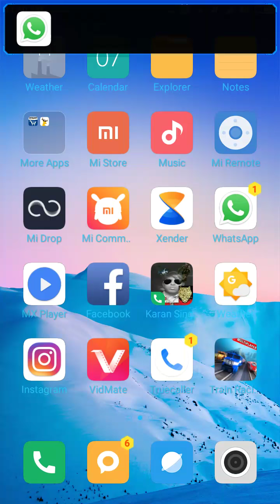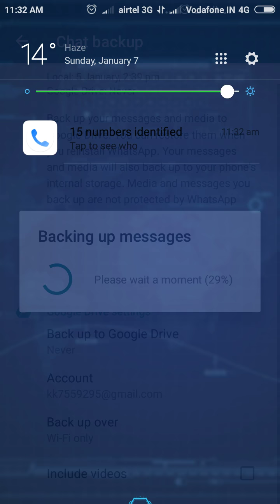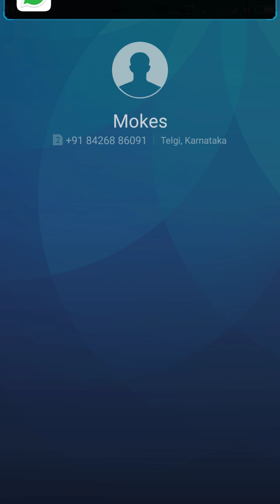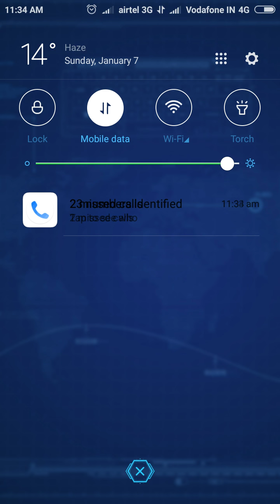How to backup and restore whatsapp chat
Whatsapp chat backup kare: Dosto, hum sabhi aaj apne smartphone par whatsapp jarur use karte hai. ... Inn do function ke madat se hum apne whatsapp messenger ke saare chat messages ka backup rakh sakte hai. ... To chaliye, hum niche ye sikh le ke whatsapp chat backup kya hai, chats ko ...